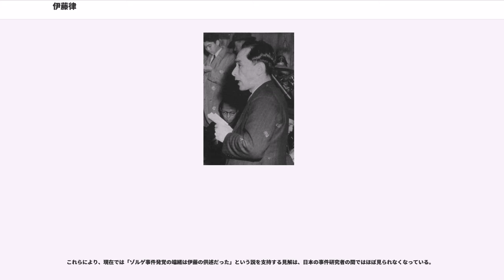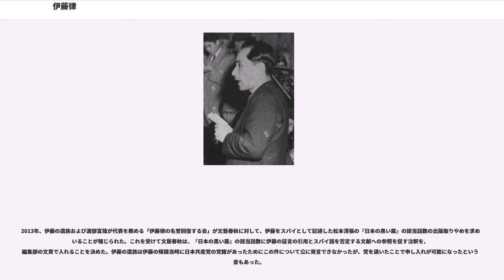伊藤律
伊藤 律（いとう りつ、1913年6月27日 - 1989年8月7日）は、日本の政治運動家、元日本共産党政治局員。岐阜県土岐郡土岐村市原（現・瑞浪市）出身（広島県生まれ）。幼名は、恵一。中国名は、顧青。

父・連次郎の勤務先である広島で生まれた。間もなく父の故郷岐阜県瑞浪に戻る。幼少期から神童の誉れが高かったといわれ、旧制岐阜県立恵那中学校（現・岐阜県立恵那高等学校）4年生修了後、1930年に第一高等学校（現・東京大学教養学部）に入学する（飛び級入学。いわゆる「四修進学」）。同期に後に作家となる杉浦明平がいた。杉浦の後年の回想では、入学の時点で伊藤はすでに社会主義に関心を持ち、1年生から読書会を主催していたという。2年生の1931年初秋に共産青年同盟に加盟し、国際反帝反戦同盟東京委員会印刷局に加入。この頃は昼は学校と家庭教師のアルバイトをこなし、夜に組織の印刷物を作成・配布する生活を送っていた。伊藤は、特別高等警察（特高）によって壊滅した一高の共産青年同盟を再建する任務に当たったが、やがて当局の察知するところとなり、1932年9月に地下に潜行、12月に放校処分を受ける。伊藤は東京城西地区の大学へのオルグ活動を担当する。特に東京商大（現・一橋大学）では「籠城事件」後の学生の盛り上がりに伊藤の活動が加わり、学内の共産青年同盟は60人の規模に伸張した。しかし、1933年2月には特高の検挙で東京商大の組織は壊滅状態となった。

同じ2月に伊藤は共産青年同盟の中央事務局長となり、3月13日に正式に日本共産党に入党した。だが、同年5月16日に検挙され、大崎警察署に検束される。伊藤の共産党入党は三船留吉・今井藤一郎の推薦によるものだったが、この二人は特高のスパイであり、検挙も三船が手引きした結果だった。市谷刑務所・豊多摩刑務所へと移送され、予審が終了した1934年12月25日に保釈された。1935年4月16日、東京地方裁判所で懲役2年執行猶予3年の有罪判決を受ける。この取り調べで転向を表明するが、取り調べた特高の宮下弘はそれを認めずに起訴して検察に送ったと後に述べている。

判決後の5月に伊藤は親族の伝手で大阪府堺市にあった三菱鉱業系列の堺化学工業という工場に臨時雇員として就職する。ここで働いたのは5ヶ月間であったが、その間に社外工を組織した。労働の現場に初めて入った伊藤は、親しい知人への手紙で「我々の頭の中で考えていることが如何に抽象的で、一面的で、ある場合には子供っぽくさえあるかを痛感します」「僕は一切の感覚を働かせて、ねばり強い辛抱をもってこの生産点から本当に大切なものを摂取しようと努力しています」と記している。

このあと伊藤は1936年2月に東京帝国大学経済学部助教授の土屋喬雄の研究室で、日本の農業経済史の研究に携わった。この年の7月に最初の結婚。秋、一高同期生の兄で活動家だった長谷川浩と知り合い、翌1937年8月に長谷川と伊藤は共産党の再建活動に入った。二人は人民戦線戦術を採用して、街頭ではなく職場を中心とした活動をおこなう方針を決めた。伊藤は工場などに組織を作る活動をおこなうが、その過程で世田谷区池尻で活動していた文芸サークル「街」に接触した。これはこのサークルに工場労働者が多くいたためで、文芸サークルから労働者組織への転換を指導した。9月、「街」のリーダーだった青柳喜久代（1914年 - 1968年、戦後中野区議会議員）から青柳の叔母（母の妹）に当たる北林トモを「アメリカ帰りのおばさん」として紹介され、名前を知らないまま二度会っている。伊藤は長谷川と相談し、北林は言動などから諜報組織に所属しているかもしれず、運動にマイナスになるという理由で手を切った。

1938年、全国購買組合東京支所に就職し、全国の農村調査をおこなった。土屋喬雄の下での研究と合わせて養われた伊藤の農業への造詣は、のちの経歴に生かされることになる。1939年8月に南満州鉄道に入社。東京支社調査室嘱託となり、前職の経歴を買われて農村事情の調査をおこない、社内誌に論文を発表している。しかし、以前に伊藤がオルグした東京商大のOB・学生による社会主義運動のグループが摘発され、彼らと面識のあった伊藤も同年11月11日に再度検挙を受けることとなった。この検挙は特高の宮下弘が放ったスパイによるものだった。...